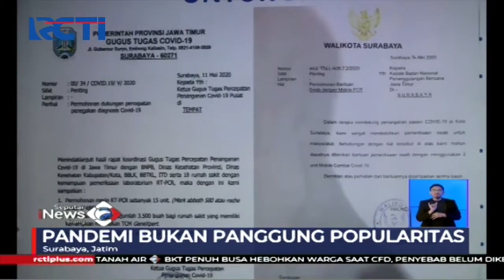Tak Sehati Hadapi Pandemi, Kisruh Khofifah-Risma Bingungkan Publik - SIS 28/06